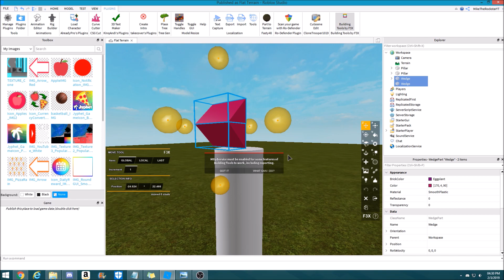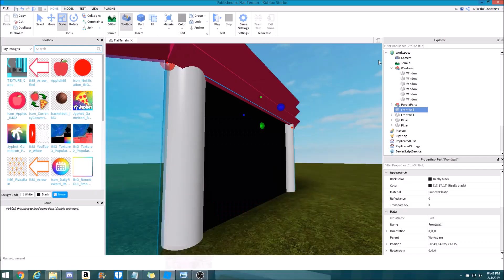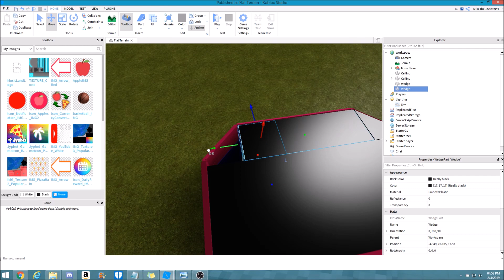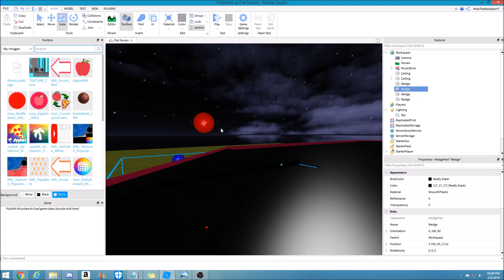Roblox Speed Build 3 - MusicLand (Sam Goody)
For one of my upcoming games, I decided to re-create one of the most Lost In History stores out there, Sam Goody, in Roblox.